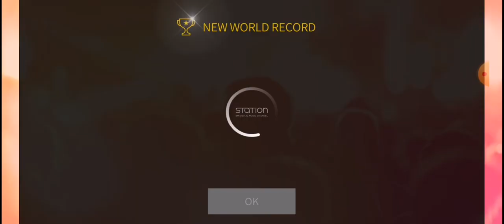『SuperStar SMTOWN』『Baekhyun』-『Garden In The Air︎︎︎︎』『All-perfect, Hard Mode』『With LE Themes』